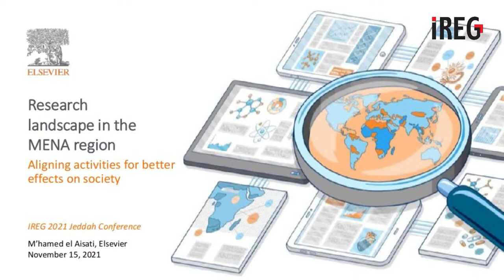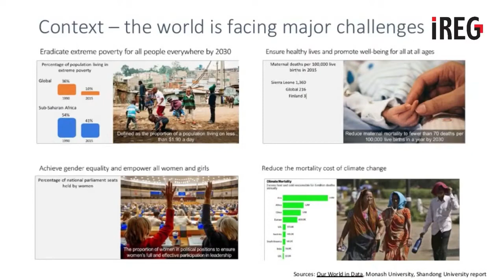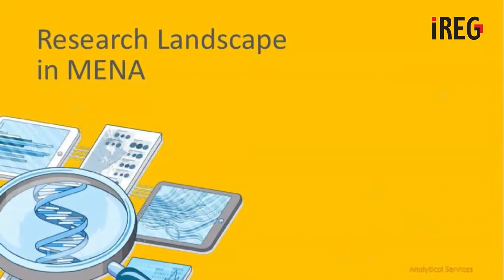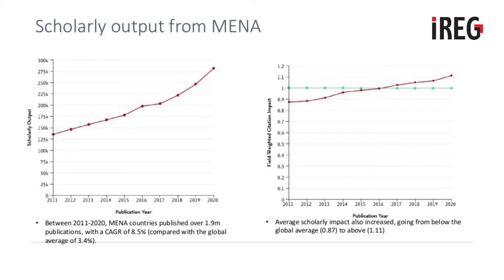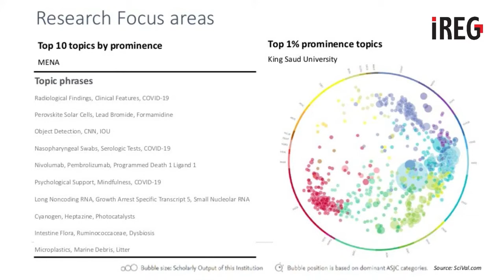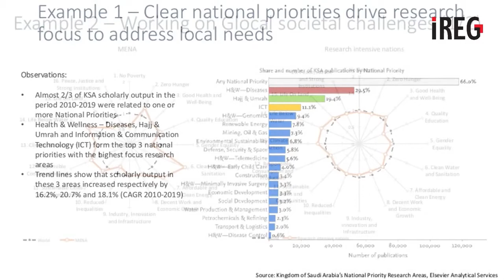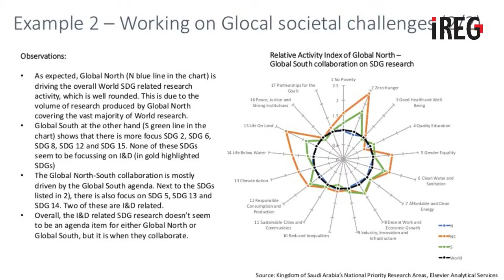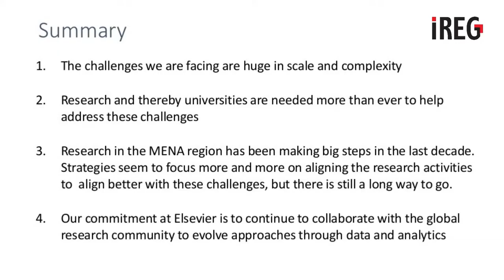IREG 2021 Jeddah Conference, Special Presentation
Tutle: Research in the MENA universities and its engagement in the transformation projects in the region

Speaker: M’hamed el Aisati, Vice President, Elsevier